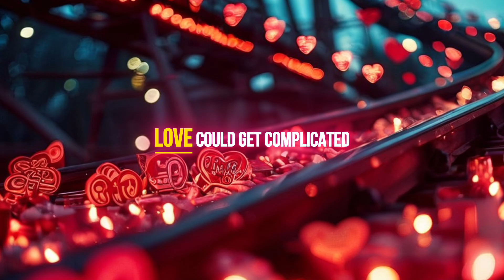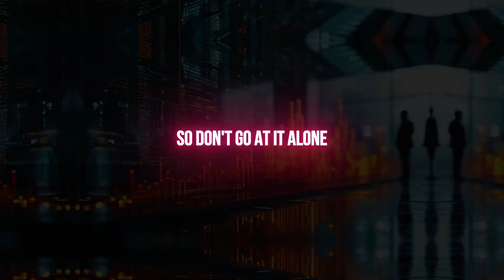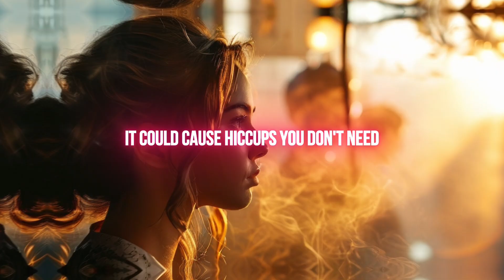2025 Year of the Snake - Ox Zodiac Horoscope Prediction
The Ox Chinese Horoscope for 2025 brings a mix of challenges and exciting opportunities in love, health, career, and money. Will you face struggles in relationships, or will your career soar to new heights? Let’s break down what this year has in store for you and how to make the most of it.

🎬 Here's 2025 Ox Horoscope Prediction Overview:
00:29 💖 Chapter 1: Chinese Zodiac Ox 2025 Love Horoscope
00:55 🧘‍♂️ Chapter 2: Health Horoscope for Chinese Zodiac Ox 2025
01:17 💼 Chapter 3: 2025 Career Horoscope for Chinese Zodiac Ox
01:45 💰 Chapter 4: Money Horoscope Chinese Zodiac Ox 2025
02:06 🍀 Chapter 5: Chinese Zodiac Ox 2025 Luck Horoscope